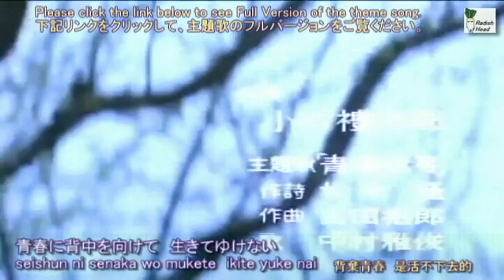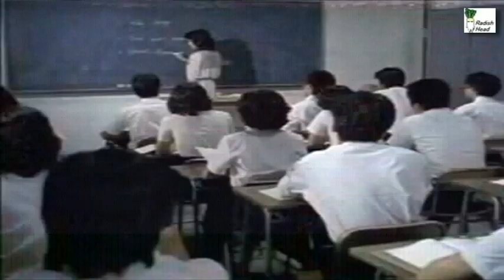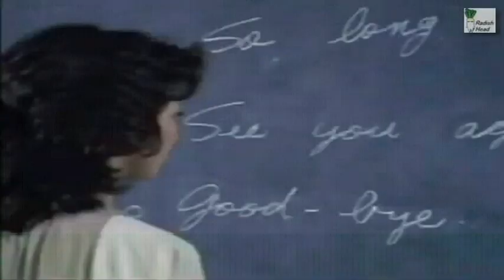青春ド真中 1978 青春試考 中村雅俊 TVサイズバージョン + 最終話のシーン(約3分間)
主題歌のフルバージョン:
香港放送 1980年；オリジナルOP(日本語)； セリフ広東語吹替
TV series: Seishun Domannaka (In the Midst of Youth)
Vocal: Masatoshi Nakamura
作詞: 松本隆　作曲: 吉田拓郎　編曲: 馬飼野康二　歌: 中村雅俊